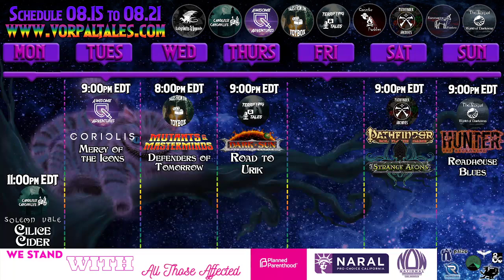[Candlelit Chronicles] Solemn Vale: Cilice Cider - Finale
Join Narrator Tyler (@EldritchEchoes), along with players Ambrose (@AmChangeling), Eric (@MaroronRecluse), Kae (@KriticalKae), Savannah (@MissMissEmoFox), Erin (@GreatKtulu) and Rachel (@Stolen_Fires) where the shadows run deep and the woods cling to something earthly and ancient that the rest of the world has forgotten—but the residents of Solemn Vale remember.  Watch us play live late Monday night